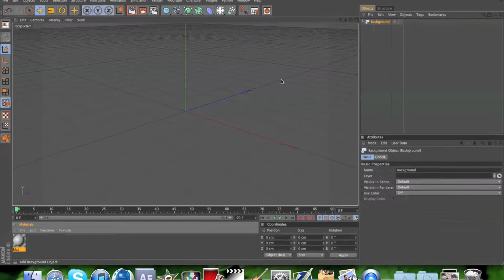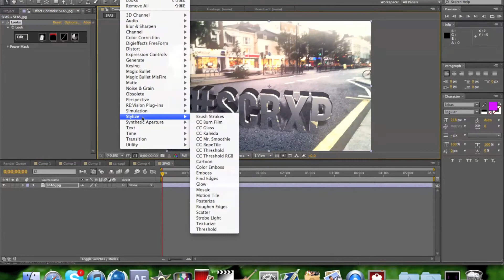Quick Speedart [C4D + AE] [1080p]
READ

The picture is from my holiday in London.